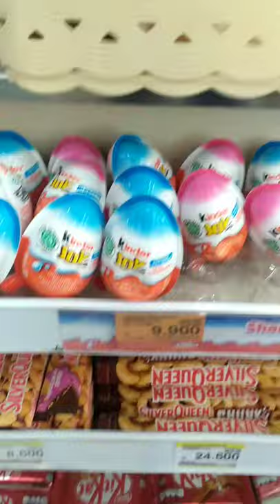Borong Kinderjoy di Indomaret